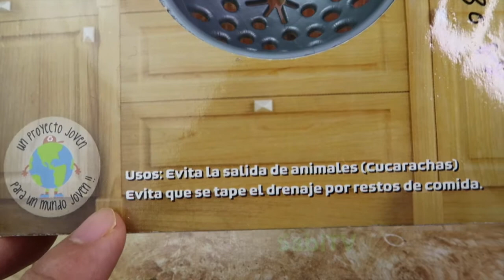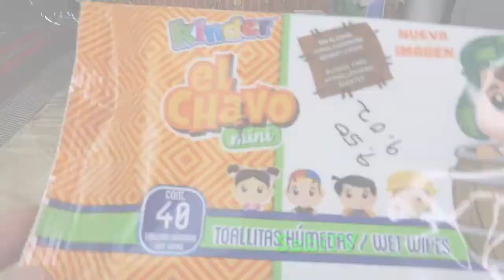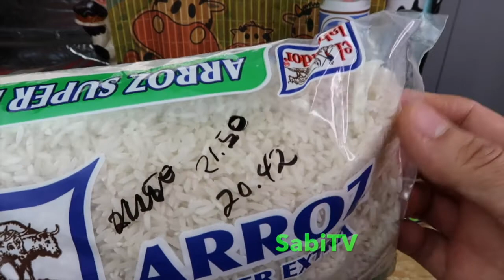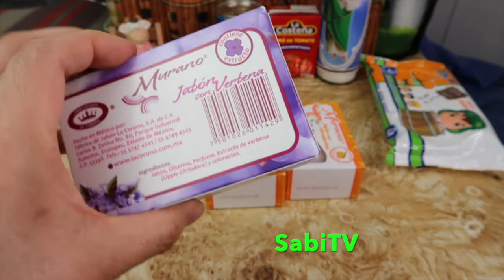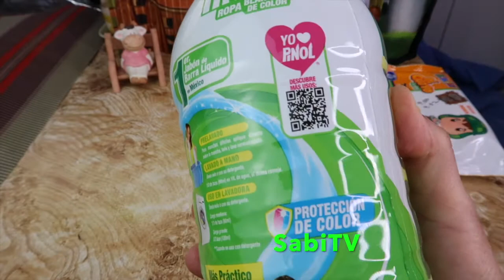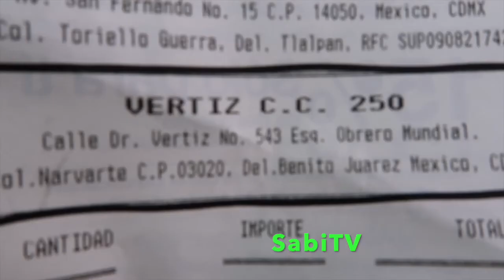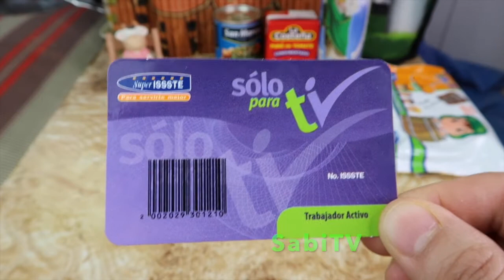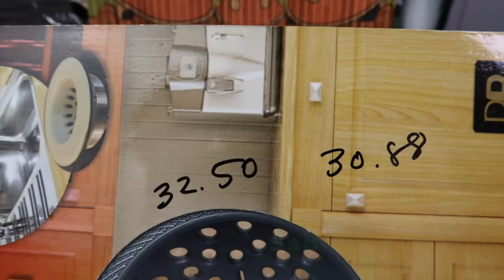✅MIS COMPRAS EN LA TIENDA SUPERISSSTE ⎮ TODO LO QUE COMPRÉ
MIS COMPRAS EN LA TIENDA SUPERISSSTE ⎮ TODO LO QUE COMPRÉ. Aprovecha todo lo bonito que hay.